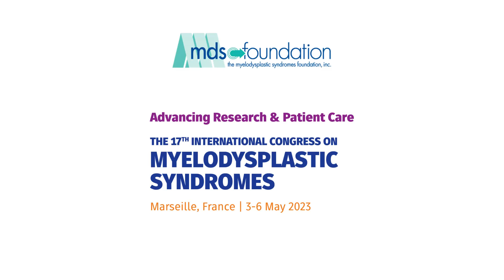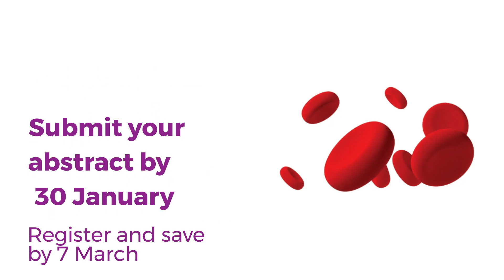Invitation from Professor Pierre Fenaux